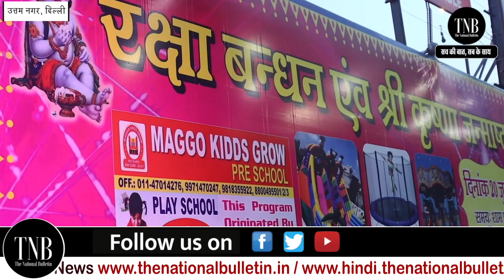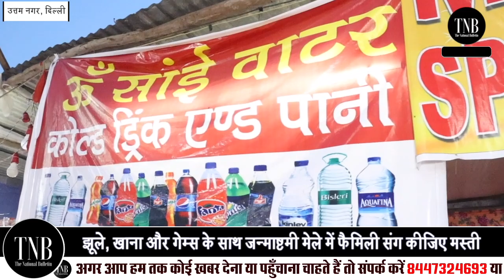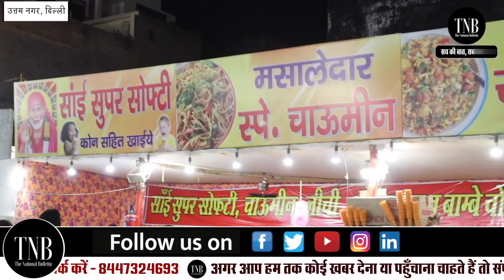Rakshaban & Janmashtami Mela 2022 : आखिर क्यों हजारों की संख्या में लोग इस मेले को देखने आ रहे है?